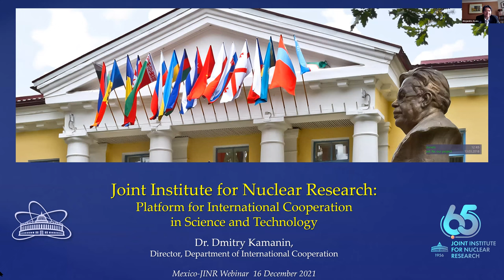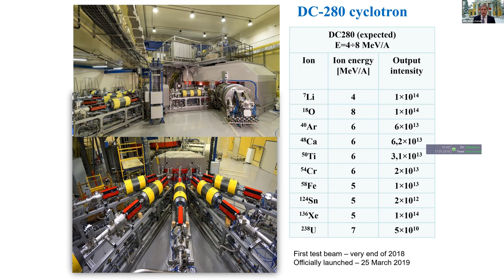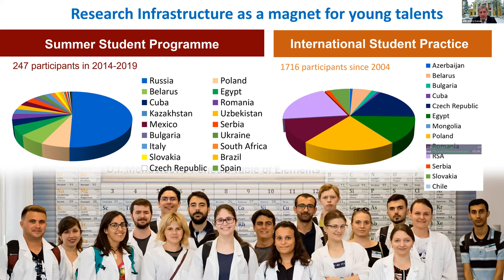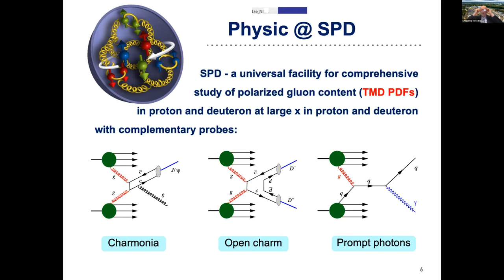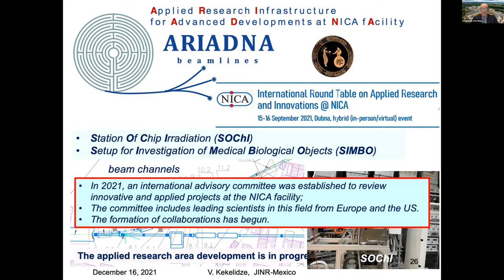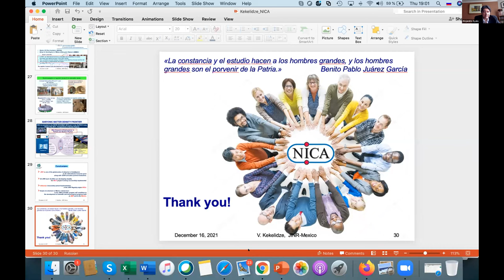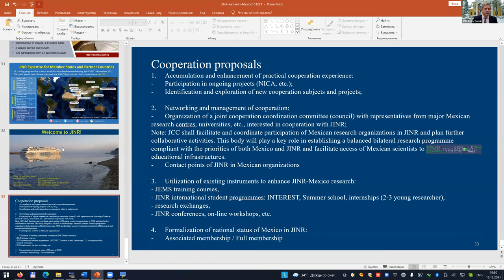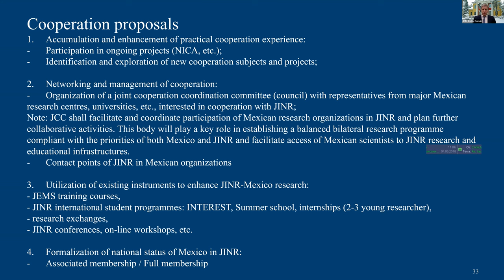Vídeo del coloquio virtual impartido por directores del JINR dirigido a la comunidad científica mex.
Sitio web SMF